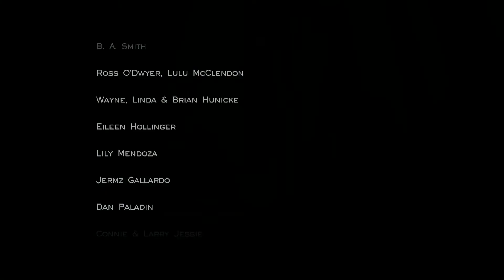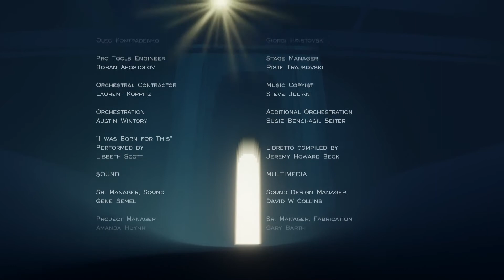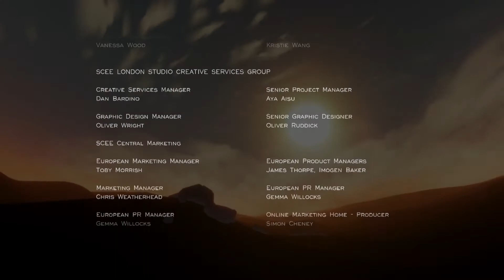【風ノ旅ビト PS4】with Black sand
やっと出会えたBlackSand。